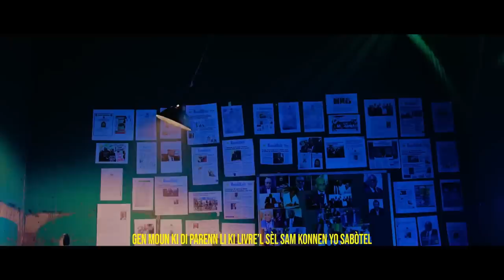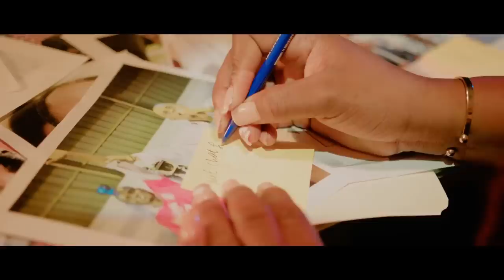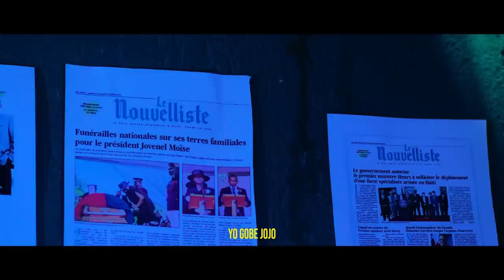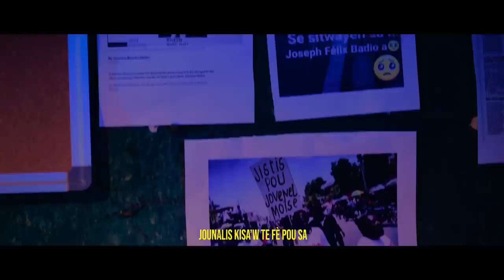BWA KALE,LAME DAYITI PRAL RANTRE GRAN RAVIN,MOUN KAFOU FEY ANVAYI BAZ LA A,SOLDA YO KONTAN.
InfoBertho BWA KALE,LAME DAYITI PRAL RANTRE GRAN RAVIN,MOUN KAFOU FEY ANVAYI BAZ LA A,SOLDA YO KONTAN.